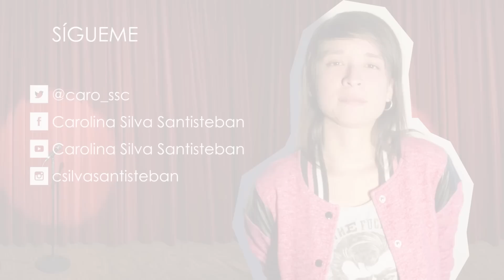Cómo Salir del Clóset - TIPS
en Instagram estoy como csilvasantisteban

SHOWS:
HUMANAS, stand-up comedy. 3 y 10 de agosto a las 8pm en la Estación de Barranco
PLAN DETOX, stand-up comedy. Todos los miércoles a las 9pm en Taller Bar.
CUANDO SEAMOS LIBRES, teatro testimonial. Única función el 17 de agosto en el Teatro Julieta.